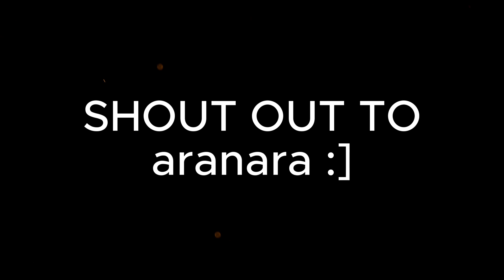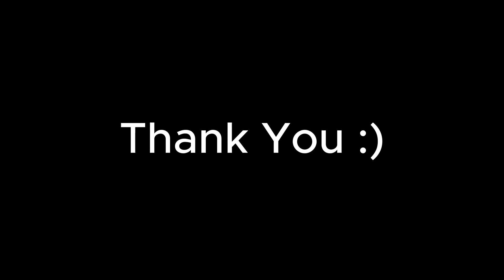Swordz.io 35/35 Food Chain [180M]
my friend saved 170M xp then i gave my 4-9M xp to him/her :)